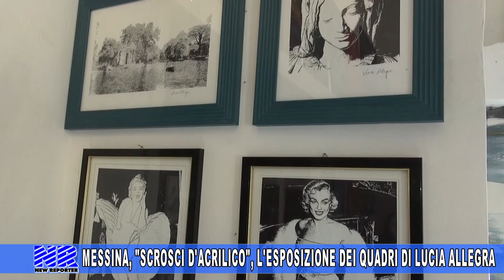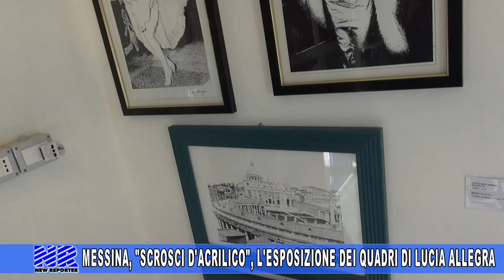NEW REPORTER SCROSCI D'ACRILICO DI LUCIA ALLEGRA 25 OTTOBRE 2024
Messina, "Scrosci d'acrilico" l'esposizione dei quadri di Lucia Allegra presso la Galleria Piccione in via Legnano fino al 2 novembre 2024